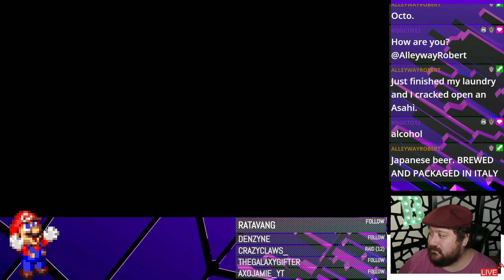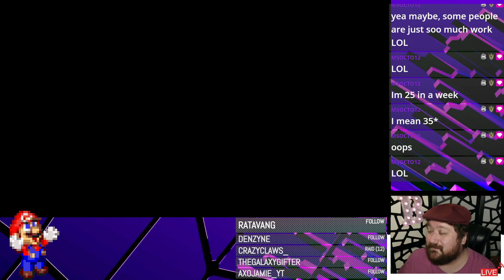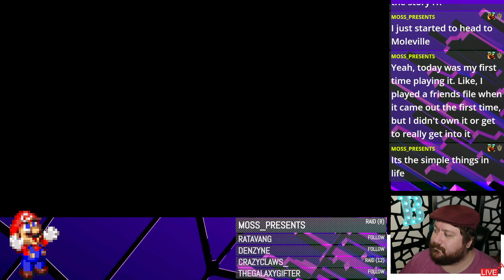To Moleville! | Super Mario RPG - PART 3 | Bminutes